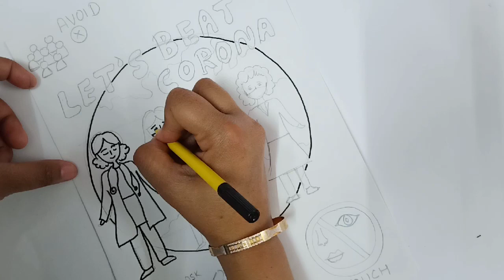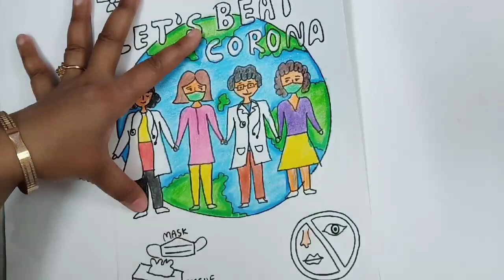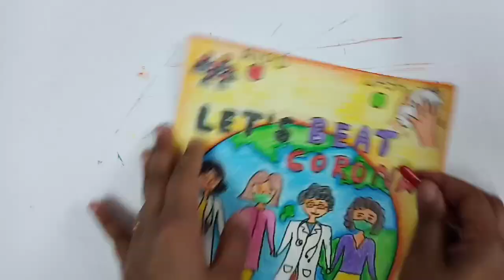Corona Virus Awareness Drawing Making Idea | Corona Virus Awareness Poster Making